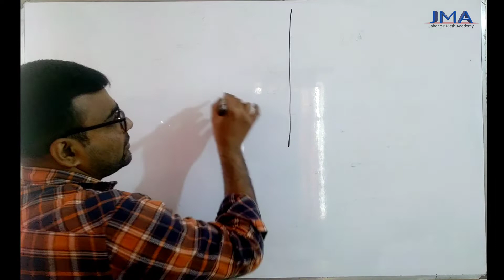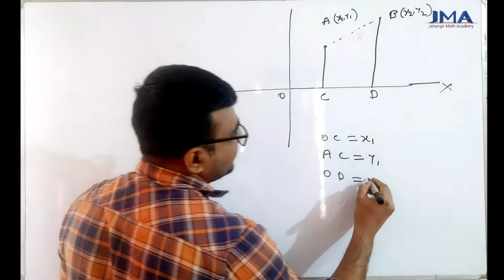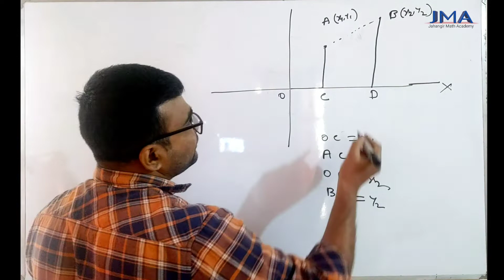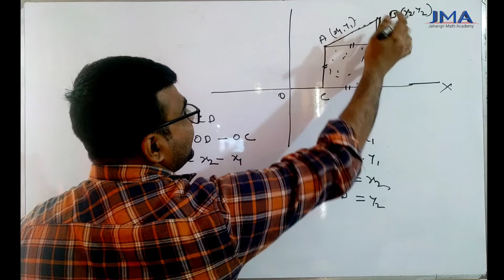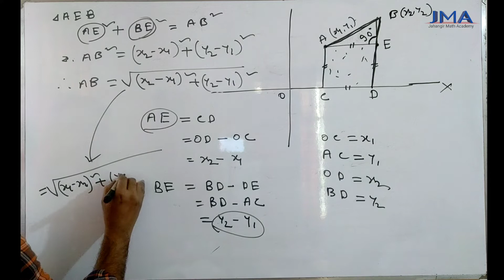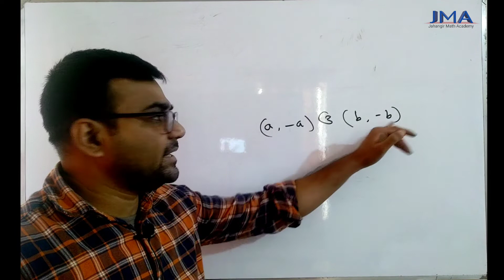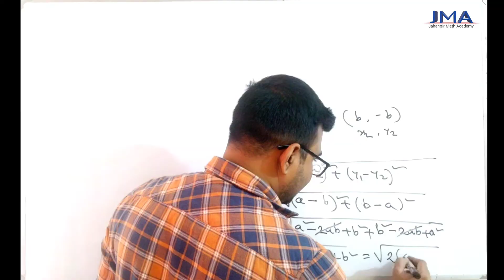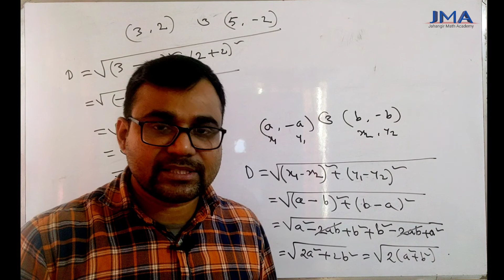07. দুইটি বিন্দুর মধ্যেবর্তী দূরত্ব নির্ণয় । HSC Higher Math 1 chapter 3 Straight Line । সরলরেখা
07.
দুইটি বিন্দুর মধ্যেবর্তী দূরত্ব নির্ণয়
HSC Higher Math 1 chapter 3 সরলরেখা